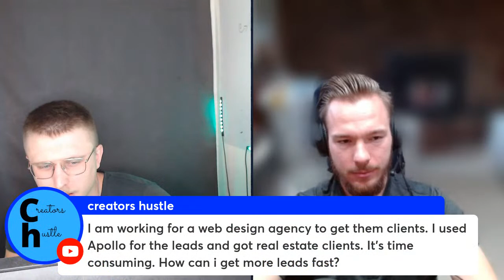Eric Nowoslawski x Kyrill Krystallis - Agency Founder & B2B Growth Hacker Podcast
0:00 Introduction
0:59 Upcoming Recession
6:35 Eric's Story
12:13 How antiquated B2B is...
17:19 Eric's B2B Cold Email Agency
20:18 Agency Pricing Structure
24:38 Retainer vs. Performance
30:04 Hottest Industries (B2B)
35:31 Scalability Challenges
44:00 Cold Email Decoded
54:37 Eric's Linkedin Content Marketing
58:16 TikTok's Algo
1:05:52 Q&A

Join us on this live podcast session as we go over Eric Nowoslawski's journey in building a 50k/month cold email agency.